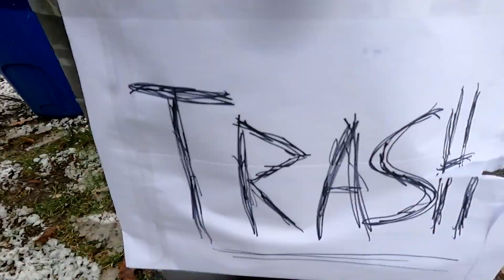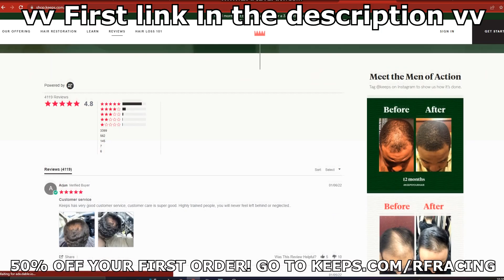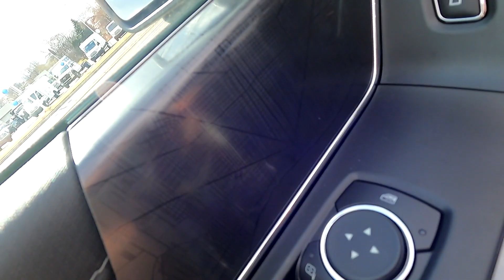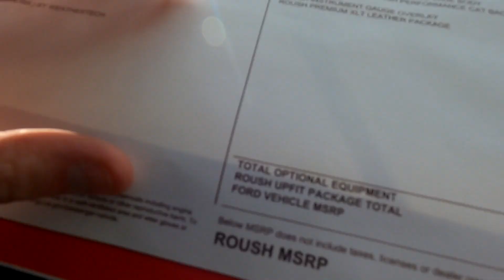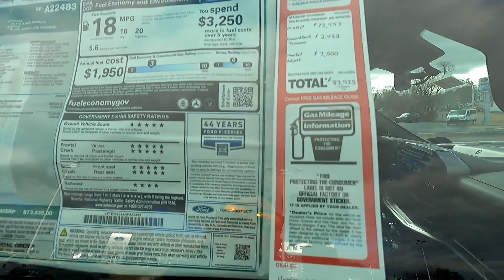I'm DESPERATE For A Reliable Truck... $80,000 Later!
vvv

ENTER TO WIN THE RAM TRX IGNITION EDITION and $10,000 CASH!!
EVERY $1 SPEND IS WORTH X5 ENTRIES!!

I Love this truck! and the zr2 isnt getting fixed anytime soon.. so its either this or we keep scrounging for content while the zr2 sits at the mechanics.

SEND ME STUFF for chance to be seen on the Vlog!

rfracing
chevy colorado